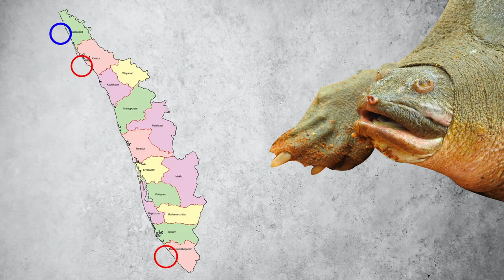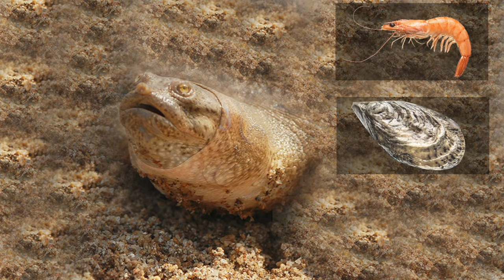Asian Giant Softshell Turtle (Malayalam)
This is a short video based on the TNHM Exhibit Asian Giant Softshell turtle.